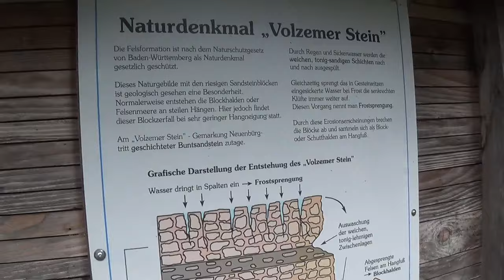Ein Mann im Schwarzwald E8S1: Der Dobel! Spektakulär!